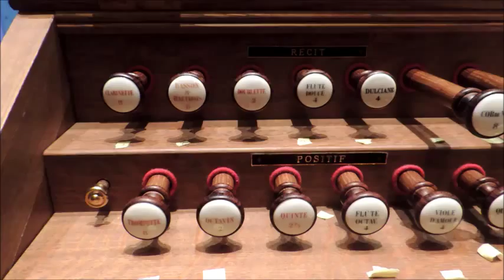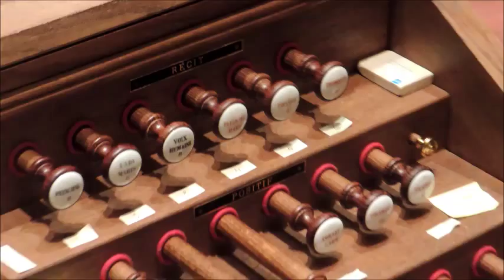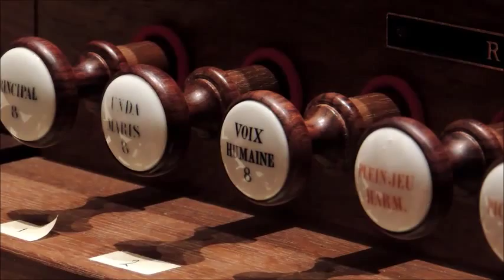Gerwin Boswijk - Priére a Notre-Dame (uit Suite Gothique) (L. Boëllmann)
Priére a Notre-Dame uit de Suite Gothique van Leon Boëllmann (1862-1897), gespeeld op het Cavaillé-Coll orgel in de Philharmonie te Haarlem.

Aangezien er weinig tijd was voor opname en ik het orgel nog amper kende zitten er aan het begin een aantal (flinke) missers, helaas. Dit stuk gespeeld omdat het schitterend klinkt op dit orgel!

Met dank aan Willem den Boer voor het filmmateriaal.
Met dank aan Evan Bogerd voor het registeren.